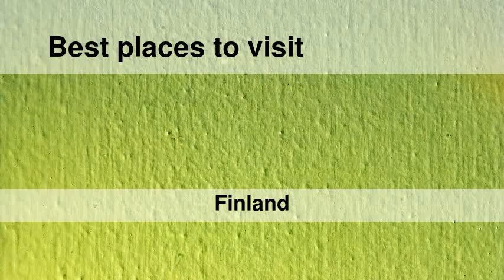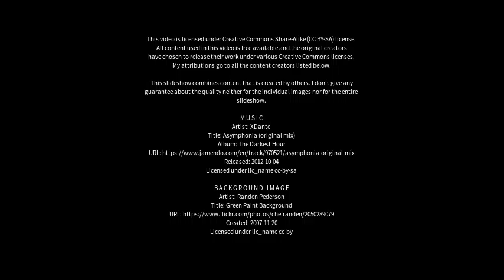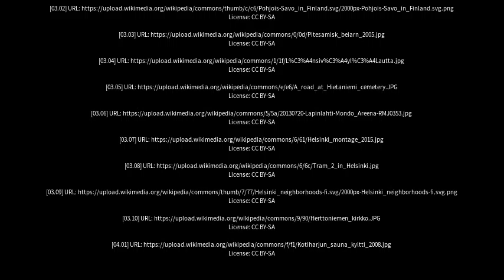Best places to visit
Best places to visit - Lapinlahti (Finland) Best places to visit - Slideshows from all over the world - City trips, nature pictures, etc.